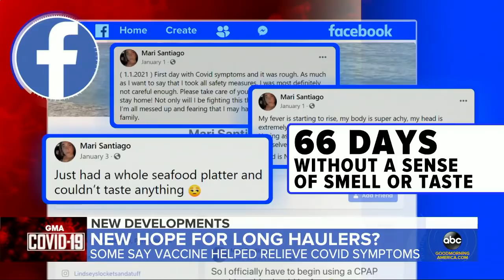COVID long haulers claim vaccine helped ease symptoms l GMA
Doctors are searching for answers after some previous coronavirus patients said getting vaccinated helped relieve their long-term effects from the disease.

Inside the 'cyclone' of brain fog many COVID-19 long-haulers are still experiencing